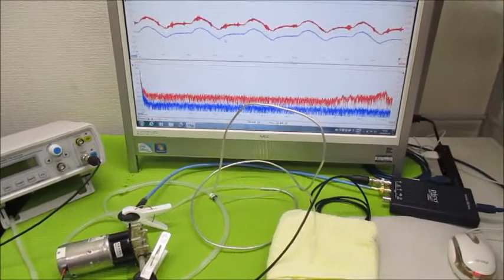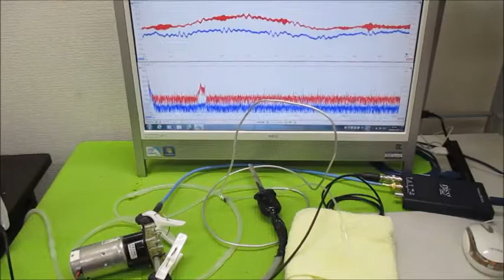超音波モデルに基づいた制御システムの開発技術 Ultrasonic-labo